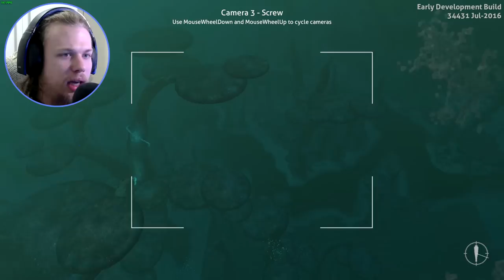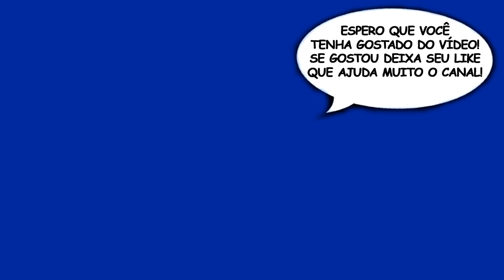SUBNAUTICA — Parte 18: Terrível encontro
Vídeo Gameplay do jogo SUBNAUTICA — Parte 18: Terrível encontro

Subnautica: Desça para as profundezas de um mundo submarino alienígena cheio de maravilhas e perigos. Equipamentos para craftar, vida inteligente selvagem e submarinos para explorar recifes de corais exuberantes, vulcões, sistemas de cavernas, e muito mais. Tudo isso enquanto tentamos sobreviver das tretas molhadas.

Dê sugestões do que fazer para os próximos vídeos da série Subnautica.